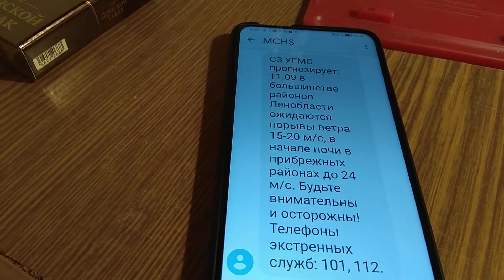Предупредило МЧС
О ветре сильном ночью предупредило МЧС.
Закрою створки остекления балкона на ночь плотно.
И в мире хотя к моим клипам, что любовь, в общем, — дар  прекрасное увидеть, мягко говоря, очень слабый интерес,
Снимать такие клипы продолжать я решил бесповоротно.